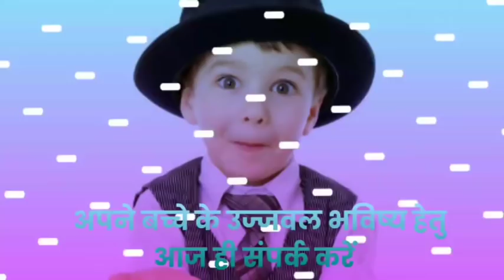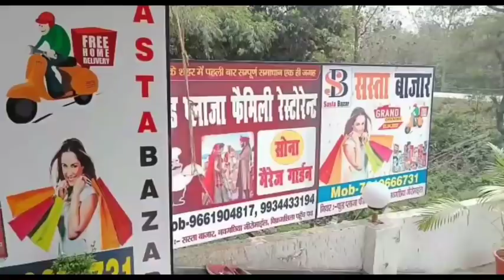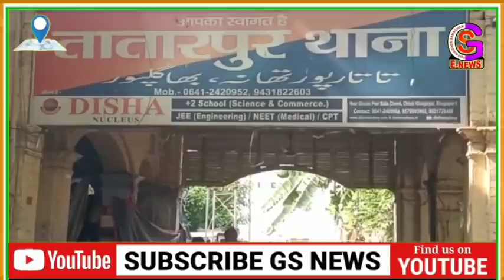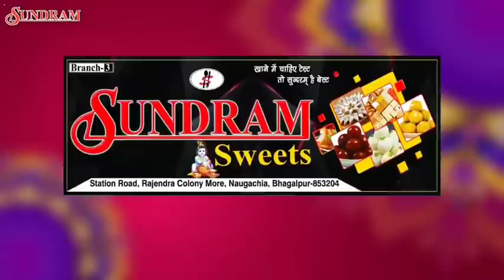BHAGALPUR-NAUGACHIA NEWS//भागलपुर नवगछिया सहित आसपास शहर की खबर// 07.05.2022//GS NEWS